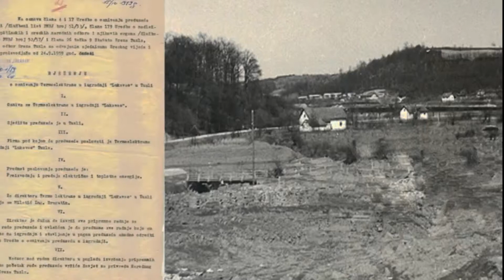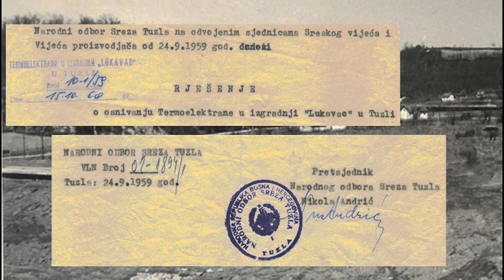Bilo jednom u elektrani... - 24.09.2019.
Izgradnja TE Tuzla snage 779 MW kakvu poznajemo danas, započela je 1959. godine i trajala je punih 19 godina. Svih narednih 60 godina Termoelektrana Tuzla postala je i ostala generator velikih privrednih kretanja na ovom području, kako rudarstva tako i industriji. Preživjela je čak i ratna razaranja i uspjela sve četiri ratne godine da proizvodi električnu i toplotnu energiju i pored toga logisticira mnoge firme namjenske proizvodnje koje su tada radile u Tuzli, te pomogne gradu Tuzla u opskrbi vodom. Termoelektrana je rasla i stasavala zajedno sa hiljadama ljudi, čije priče su dio historije ove tuzlanske fabrike struje. Tufo, Pajo i Ahmet samo su mali dio te historije...